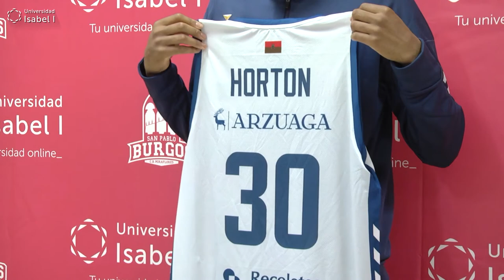Firma del convenio entre la Universidad Isabel I y el CB Hereda San Pablo Burgos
“Somos una Universidad comprometida con el deporte y por tercer año consecutivo renovamos el convenio con el Hereda San Pablo Burgos, un equipo referencia del deporte burgalés. La Universidad Isabel I está junto al equipo en estos momentos llenos de incertidumbre, por la relación humana y personal que nos une desde hace años”, ha concretado el rector de la Universidad Isabel I, Alberto Gómez Barahona tras la renovación de la firma del convenio.

El Rector ha matizado que “no solamente es un convenio de patrocinio” ya que también incluye “proyectos de investigación, de seguimiento de la condición física de la plantilla y de comunicación por parte de ambas instituciones”.  Los jugadores realizan sus pruebas físicas en el Laboratorio de Ciencias de la Actividad Física y del Deporte que tiene la Universidad, para conocer el rendimiento de cada deportista. Así mismo, el centro educativo pone a disposición del Club sus instalaciones para investigar y tener todos los datos deportivos que optimicen el rendimiento de los jugadores.

Por su parte, el presidente del Hereda San Pablo Burgos, Félix Sancho, indicó que este acuerdo supone la consolidación de una colaboración que incluye no sólo la promoción del deporte sino una serie de actuaciones más allá del ámbito deportivo. Para Sancho es muy importante “la formación de los jugadores del equipo que lo necesiten y las facilidades que pone para ello la Universidad Isabel I, como es el caso de Víctor Benítez, el capitán, pero que se extiende a otros jugadores”. El presidente del Hereda San Pablo considera que la tecnología que utiliza la Universidad en su formación “la vamos a necesitar más que nunca”. Ante esta afirmación, el rector ha matizado que “hay una realidad académica y de investigación a la que se suman las capacidades digitales. Las dos instituciones vamos a sumar esfuerzos para afrontar la crisis social, como un ejemplo de solidaridad”.

Ante la situación de incertidumbre que se planea en los próximos meses por la covid, el rector de la Universidad ha querido “destacar, más si cabe, el compromiso que tiene y siempre ha tenido nuestra Universidad con este equipo referencia del deporte burgalés, que ha hecho un excelente trabajo en estos últimos años y tiene ilusionado al baloncesto, a los aficionados y a la ciudad”.

Presentación de Ken Horton
La firma del convenio entre la Universidad Isabel I y el Hereda San Pablo Burgos ha servido para presentar al nuevo jugador Kenneth “Ken” Horton. Félix Sancho ha destacado que el ala-pívot “es muy completo, con más de 10 puntos por partido y más de 5 rebotes. Es un jugador que tiene mucha mano en las canastas de 3 puntos y el robo de balones, que encaja bien con el resto del equipo”.

Ken Horton ha declarado sentirse muy a gusto en el equipo desde que ha llegado y tiene claro que el objetivo que tiene en mente es ganar y dar lo máximo de si mismo. Aunque reconoce que el parón del Covid-19 ha restado condiciones físicas a todos, “los entrenamientos nos van a devolver a la rutina y aunque nos cueste un poco, lo haremos bien”. Durante la presentación, Horton ha explicado que una de las principales razones por las que ha decidido fichar por el Hereda San Pablo ha sido por la afición. Su objetivo en el equipo es ganar partidos, pero también “caer bien” para sentirse arropado.